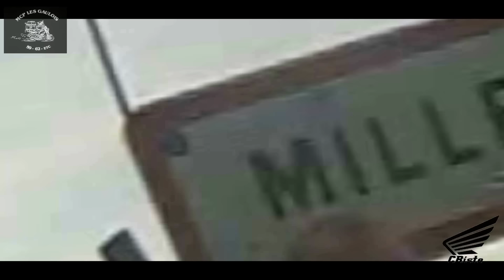🏍CBiste🏍Concentre des Millevaches 2016 ep2🏍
Bonjour à tous on se retrouve aujourd'hui pour la suite de mon périple jusqu’à la concentration des Millevaches ( fin de la route aller, et on s'installe ) bonne vidéo à tous

Moto : Honda 500 CB
Vidéo : Ghost HD 1080P